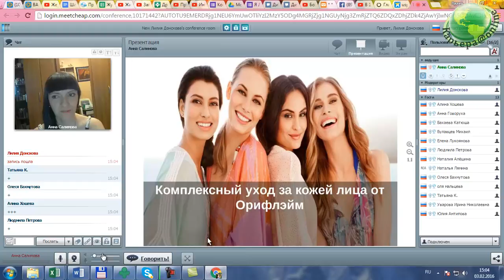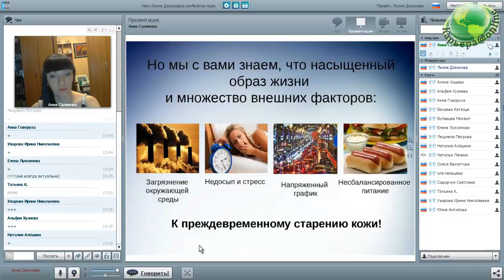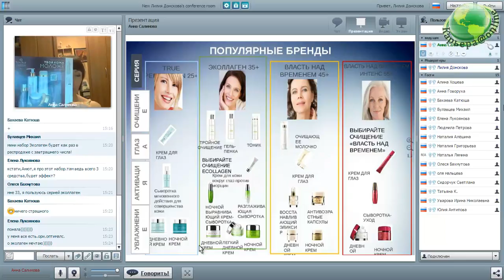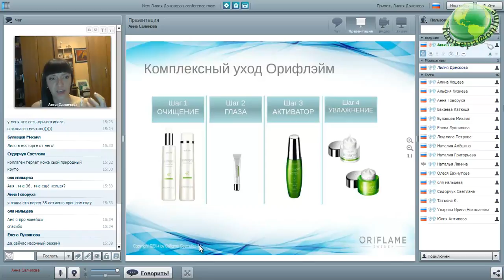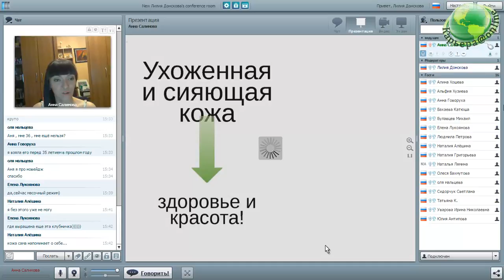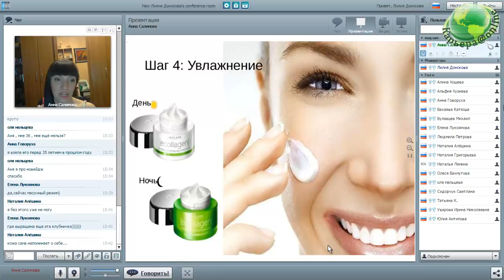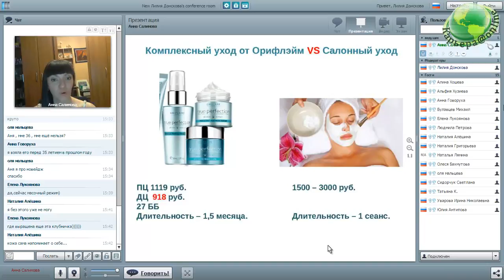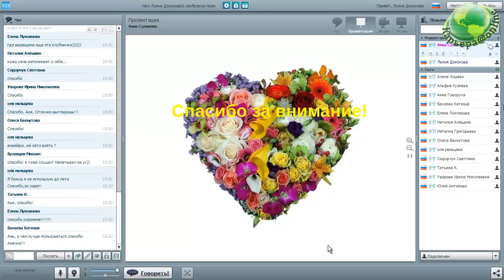Анна Салимова Академия Красоты Интернет-ПРоект "Карьера@Online" 03.02.16